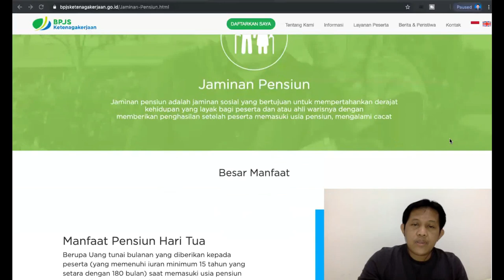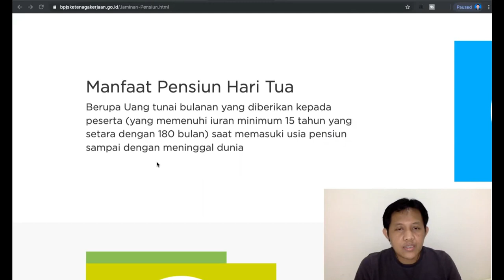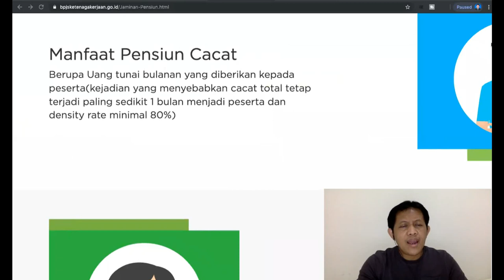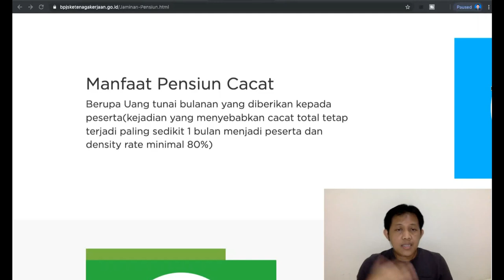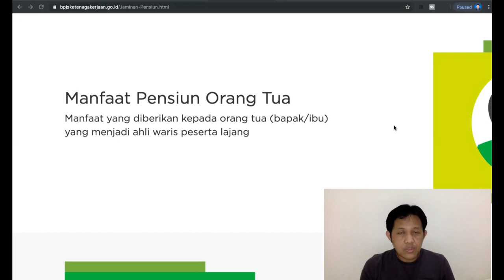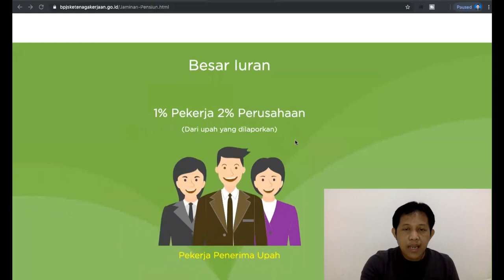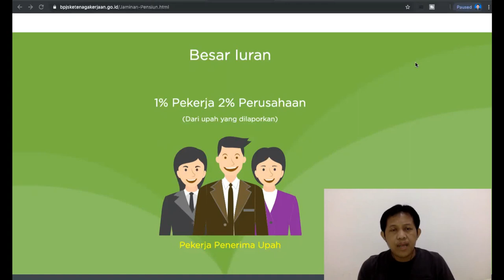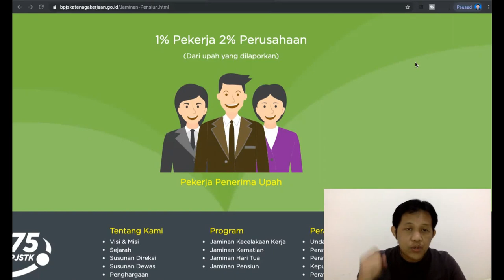Besarnya Dana Pensiun untuk Pekerja Swasta | Cara Mendaftar Program Jaminan Pensiun BPJS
Video yang membahas tentang pensiun pekerja swasta sekarang nasibnya sama dengan PNS silakan simak di video ini
Tidak hanya PNS / ASN yang berhak menerima dana pensiun tiap bulan ketika memasuki usia pensiun, namun pemerintah sekarang melalui program Jaminan Pensiun BPJS juga memberikan fasilitasi berupa dana pensiunan bulanan utk pekerja swasta.
Bagaimana cara dan berapa besarnya dana pensiun untuk pekerja swasta, silakan simak video ini. Semoga bermanfaat. Terima kasih.
Salam.
Dr. Edy Winarno